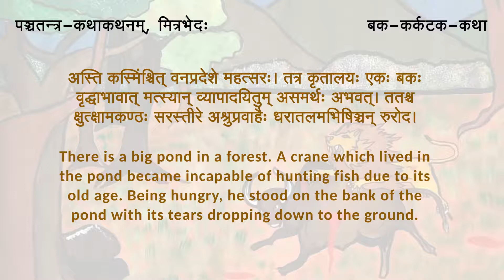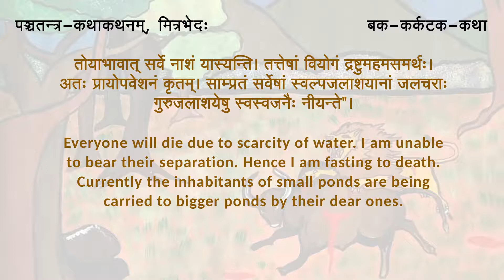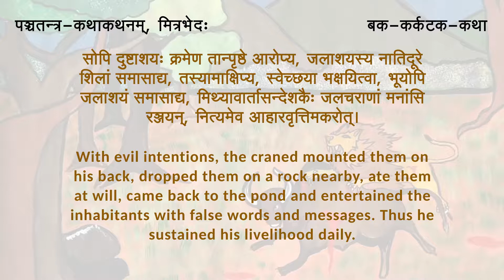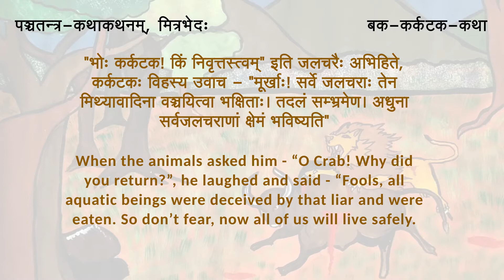Panchatantra-story-1-6-1-बक-कर्कटक-कथा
baka-karkaṭaka-kathā

This is a story of crane and crab from Panchatantra's Mitrabheda. An old crane, which is unable to hunt any more, convinces the inhabitants that their lake will go dry soon and he can help them to relocate to another lake. On the pretext of relocating them, he carries a fish daily and eats him. One day, a crab being carried by the crane, finds out the truth, kills the crane and saves the remaining fish.

Narrator: Bharata B Rao